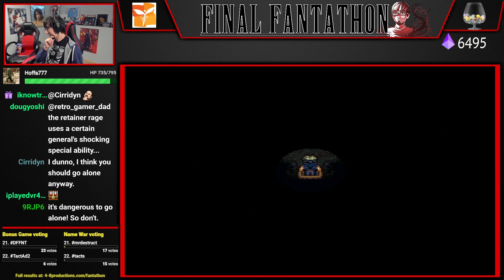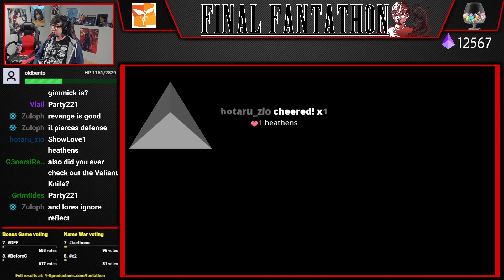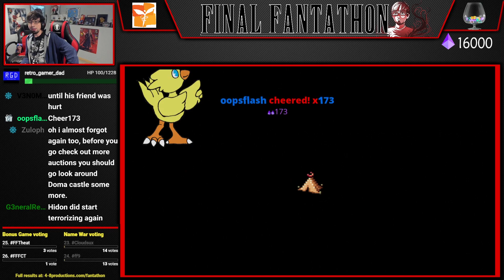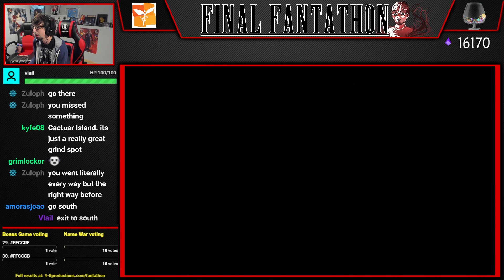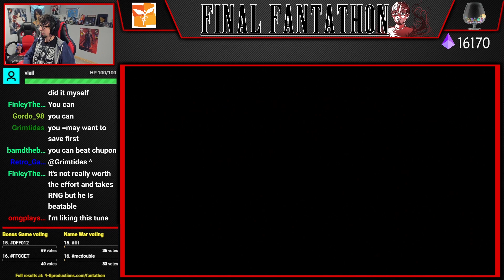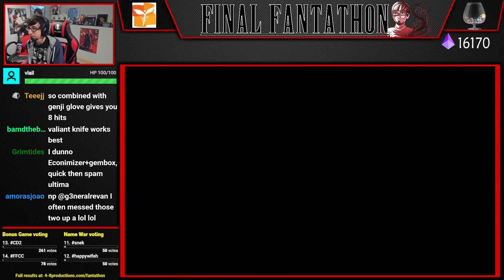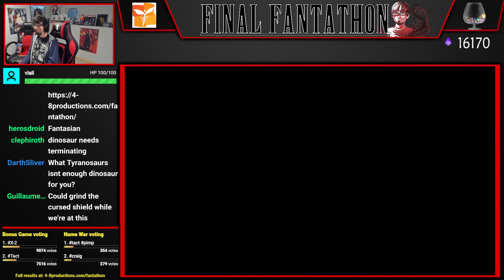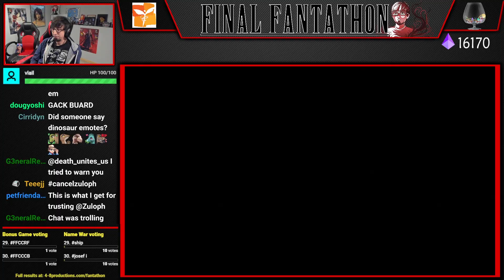Let's Play Final Fantasy VI (Part 50) [Final Fantathon]